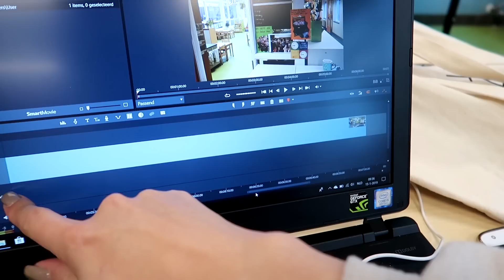OOK EVEN FILMEN BIJ DE KLEUTERS - JUF VLOGT #109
Hoi! Ik ben Charlotte Hoeboer, geboren op 19 juli 1989 en ik woon samen met mijn vriend Sven in Hoorn. Wij hebben drie katten. Sammie, Moos en Mango. Ik ben leerkracht bij een basisschool. Hierdoor heb ik helaas geen vast schema maar ik probeer zo veel mogelijk video's te uploaden! Veel kijkplezier op mijn kanaal😊💖

Je kunt je eerste HelloFresh Box nu met € 25 korting bestellen. Gebruik de volgende kortingscode om korting te krijgen: CHAHOE. Het leuke is, dat Sven en ik dan ook korting krijgen op onze nieuwe box!